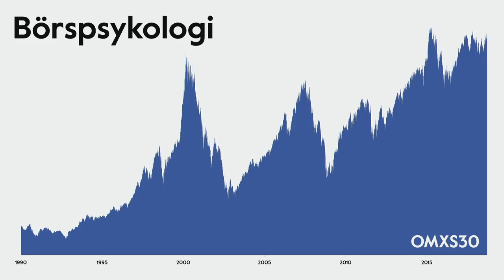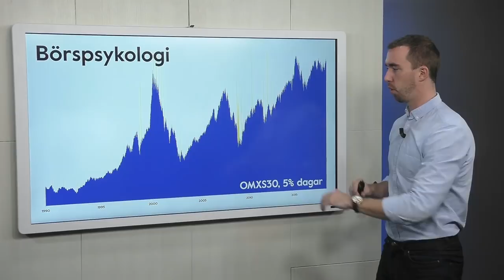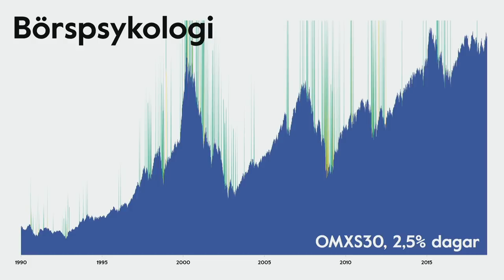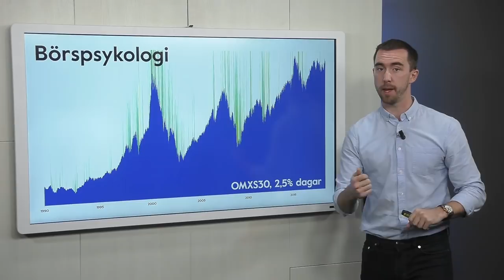Börspsykologi - Så Förbereder du dig Inför Sämre Tider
Är börskraschen här? Nej, ännu är det lugnt segel men du kan redan nu förbereda dig mentalt.

Börspsykologi:
Det finns alltid en anledning att vässa sin mentala inställning till börsen. För det är omöjligt att inte bli påverkad när börsen rör sig kraftigt. Det kan gå fort att både tjäna och förlora pengar på börsen om man inte har rätt riskhantering.

Därför tänkte jag att vi ska kolla lite närmare på när det ofta uppstår kraftiga rörelser. Ofta är det under dessa tillfällen vi får pröva på vår mentala styrka. Det är lätt att drabbas av panik när det faller, precis som hybris gärna uppstår efter upprepade uppgångar. Detta är känslolägen som kan få dig att agera mindre rationellt. Därför är det bra att öva på detta redan nu, när det är lugnare på börsen så att du är förberedd när stormen kommer.

Se till att ha koll på din strategi. En tydligare strategi är enklare att följa och du kan förhoppningsvis agera mer rationellt. Här kommer några tips som är bra att fundera över:

Vilken risk har du i portföljen? Hur bra är egentligen din riskspridning? Om du har för hög exponering mot en sektor eller få aktier/fonder så kan det bli en skakigare resa. En bredare portfölj kan göra att du får en lugnare utveckling.
När ska du sälja? En tydlig strategi för när du avvecklar aktier/fonder gör det enklare att agera rationellt. Har du någon parameter du kollar på eller har du satt en kursnivå som du tar din stop-loss på så vet du hur du ska agera när det går fort. Eller är strategin att INTE sälja, utan verkligen äga på lång sikt så se till att håll dig till det.
Hur lång tid ska du placera på börsen? Är det pengar som du planerar att köpa bostad för inom bara några år så är det inte helt optimalt att lägga dessa på börsen. Det kan bli skakigt och det sista du vill göra är att sälja när en tillfällig dipp uppstår. Öka innehavet av räntefonder eller andra trygga tillgångar för att minska risken mot börsen om du är i behov av pengarna snart.
Kanske dags att kolla på alternativa tillgångar? Investera i en tillgång som har låg korrelation till börsen gör att du bör klara dig bättre när börsen faller. Råvaror har ofta låg korrelation mot börsen, vilket innebär att de inte rör sig i liknande riktning som börsen.
Har du andra tips på hur man kan öva mentalt och bli bättre på börspsykologi? Dela gärna idéer i kommentarsfältet nedan.